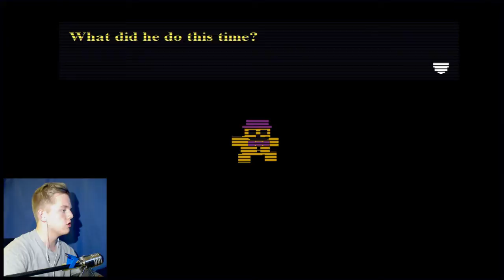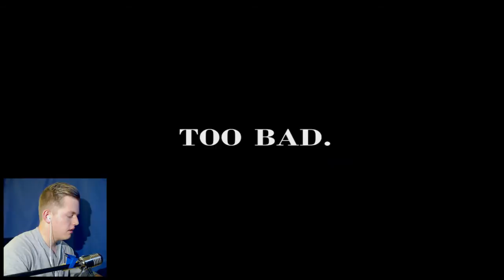FNAF 4 - Five Nights at Freddy's Complete! Part 1